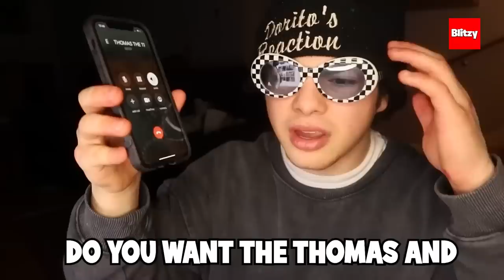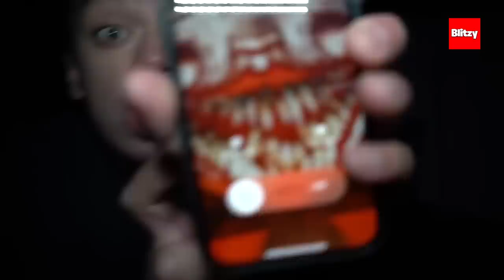6 YouTubers Who CALLED CHOO-CHOO CHARLES.EXE At 3AM! (Unspeakable, MrBeast & Preston)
6 YouTubers Who CALLED CHOO-CHOO CHARLES.EXE At 3AM! (Unspeakable, MrBeast & Preston)

CONCEPTS: unspeakable new video Unspeakable unspeakablegaming unspeakable minecraft unspeakable house unspeakable lambo unspeakable vlogs unspeakable hide and seek unspeakable song unspeakable roblox unspeakable preston preston unspeakableplays unspeakable try not to laugh prestongamez briannaplayz unspeakable pranks unspeakablegaming daycare